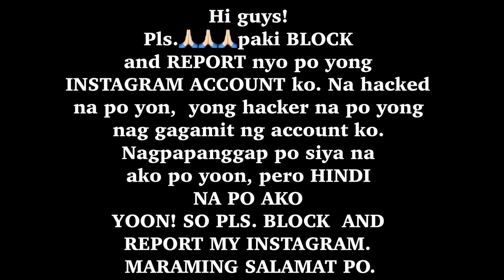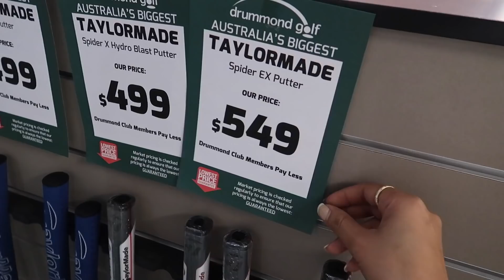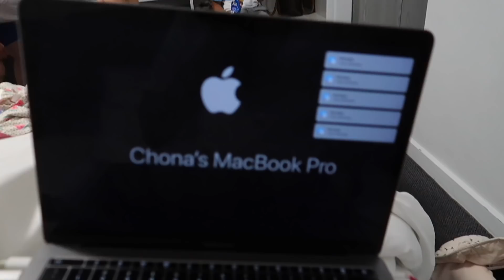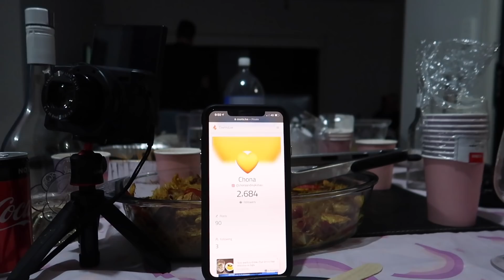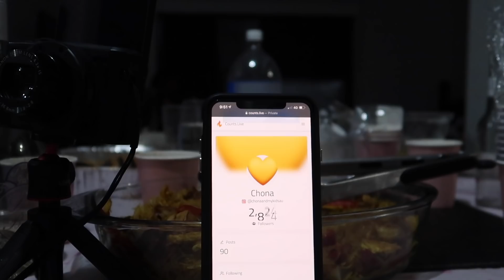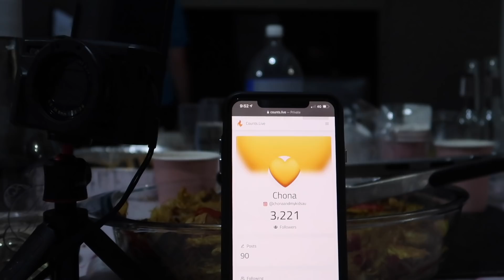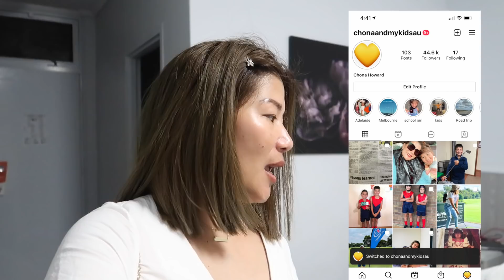NAG BREAKFAST SA MALL AT NAG SHOPPING | TUWANGTUWA ANG BATA | GANITO KA SUPORTA ANG MGA GIRLS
SOCIAL    :

                  : @Chonas Kitchen

Allendale East
South Australia
Australia 5291

~Music~